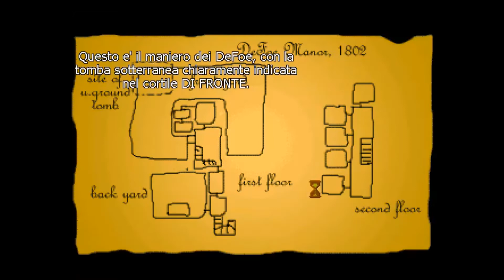5 days a Stranger - Walkthrough pt.2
Seconda parte del walkthrough di questo meraviglioso gioco, che nessuno conosce. Parte della saga di Chzo.

P.S. Non è colpa mia se ad un certo punto Trilby diventa la finestra da cui lui è entrato nel primo episodio. E' un errore del gioco.